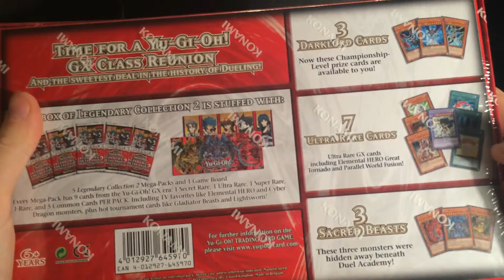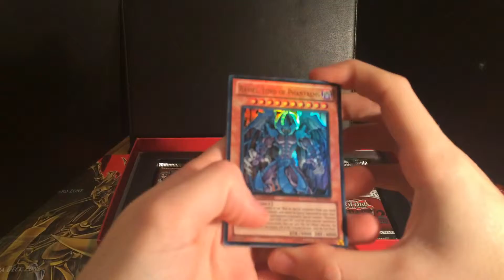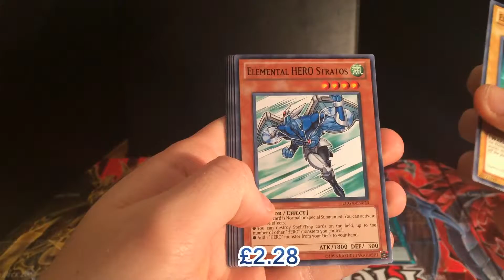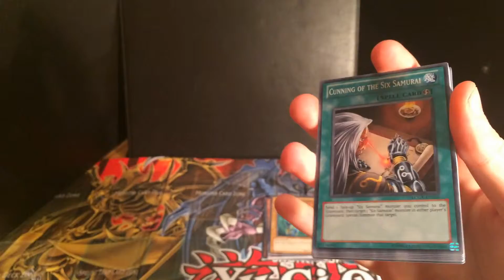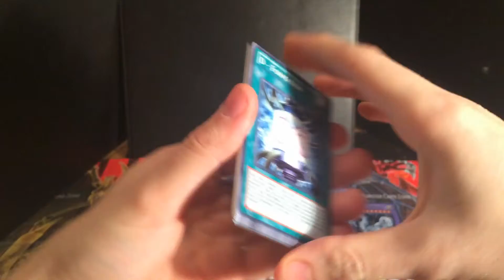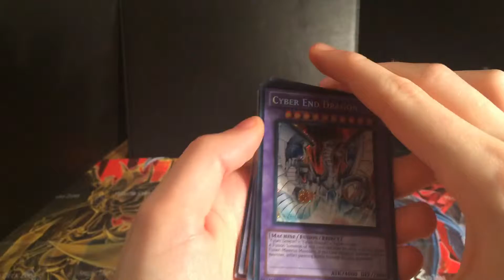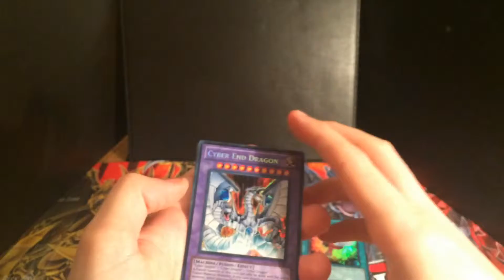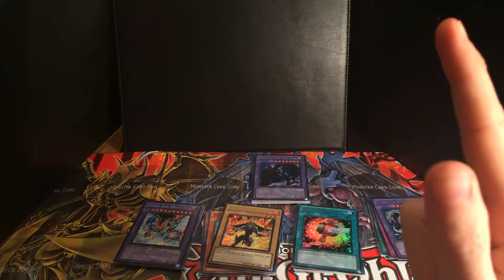Yu-Gi-Oh Legendary Collection 2 The Duel Academy Years Unboxing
Today we open up the (at the time) Brand new Yu-Gi-Oh box Legendary Collection 2 GX era cards